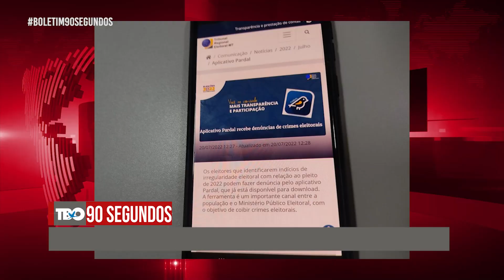90 SEGUNDOS - Aplicativo Pardal recebe denúncias de crimes eleitorais - 25/07/2022